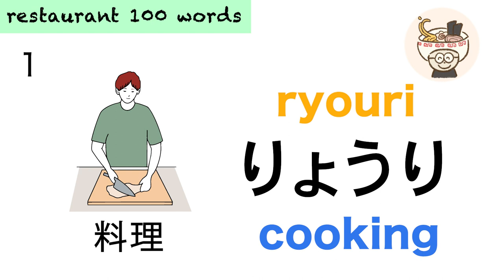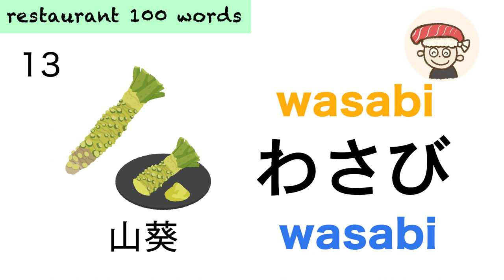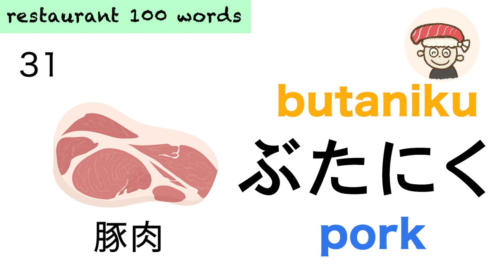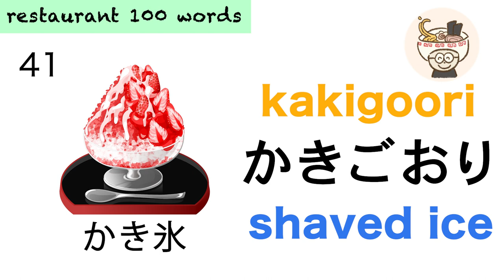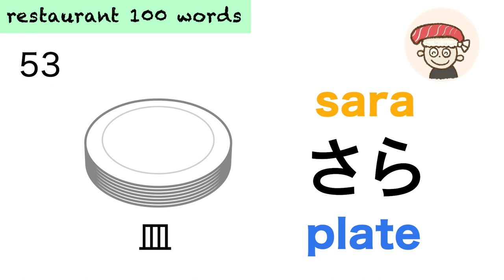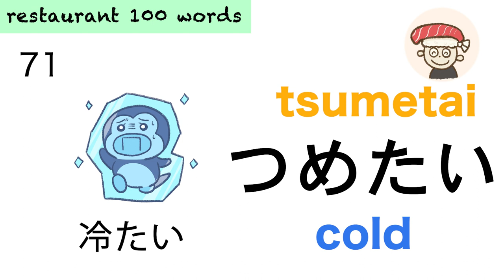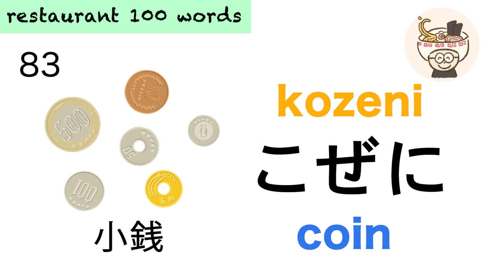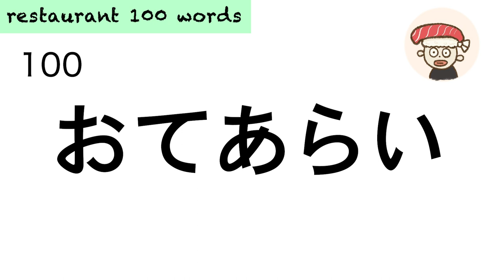100 basic Japanese words at restaurant for beginners | レストラン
This is 100 Japanese words about restaurants.
Please try to pronounce them following us ♫♩

Time table
00:00 opening
00:20 1~10
02:27 11~20
04:33 21~30
06:39 31~40
08:45 41~50
10:52 51~60
12:58 61~70
15:04 71~80
17:10 81~90
19:16 91~100
21:22 ending